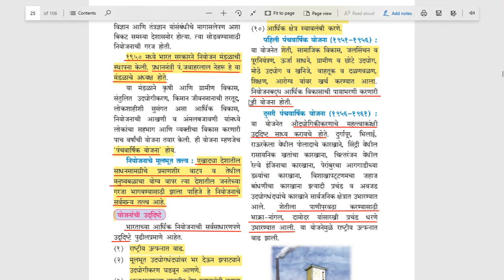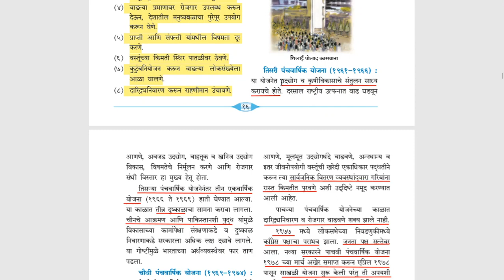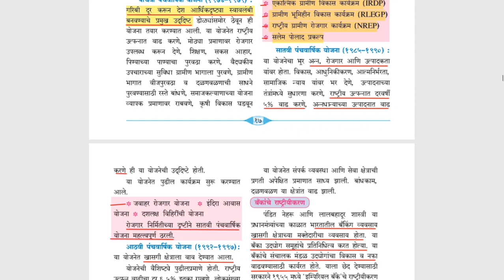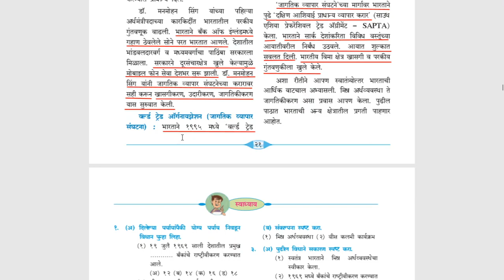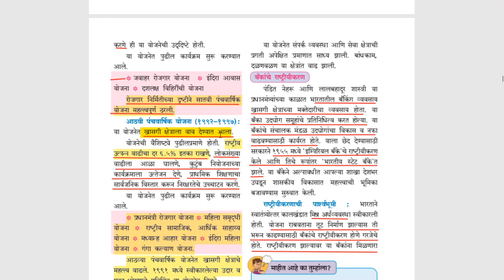इयत्ता ९ वी इतिहास - आर्थिक विकास : पंचवार्षिक योजना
ह्या विडिओमध्ये स्पर्धात्मक परीक्षेच्या दृष्टीने भारतातील एकूण राबविण्यात आलेल्या पंचवार्षिक योजना, वार्षिक योजना तसेच सरकती योजना यावरती सविस्तर चर्चा करण्यात आली आहे.